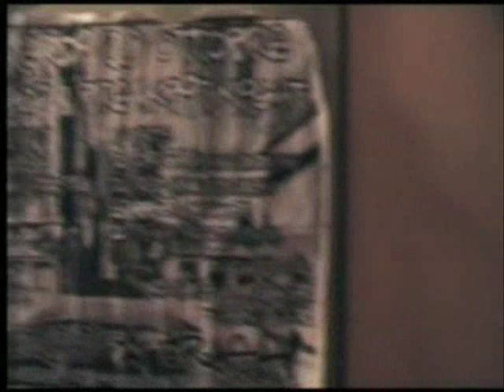Sens Unic & Raw Paragraphs Freestyle Session